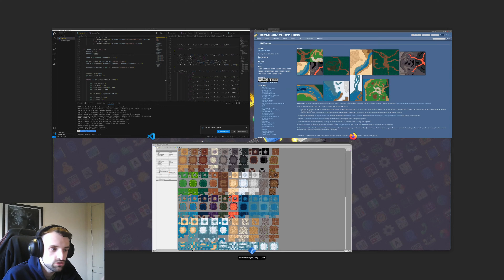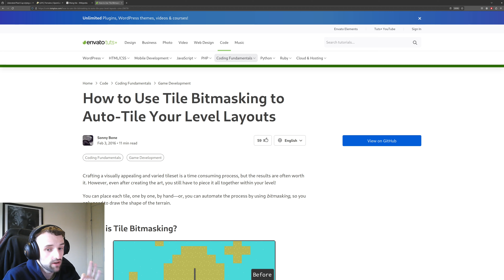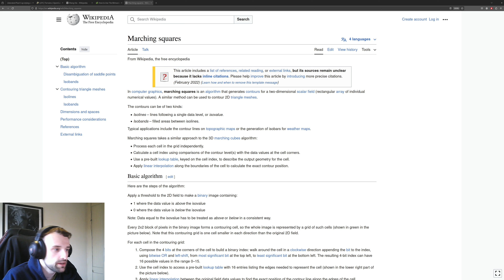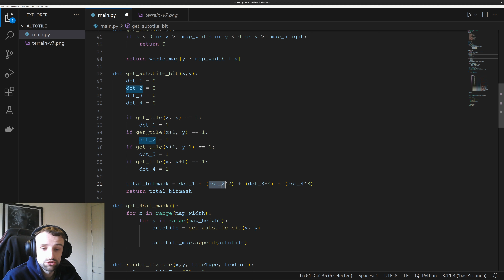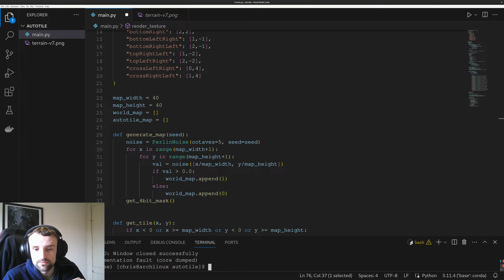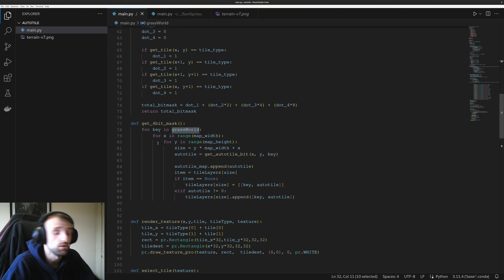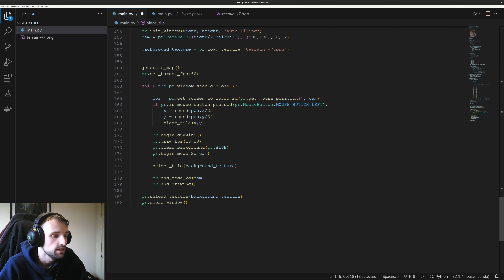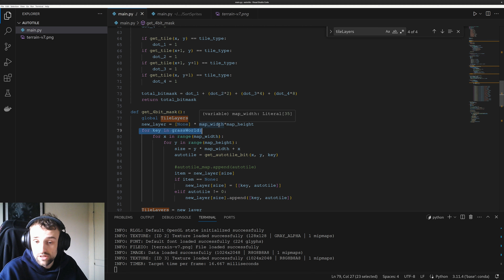How to create and render a seamless tile set for your game!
Using Wang tiles and marching squares you can easily create a seamless world without needing to draw many combinations.